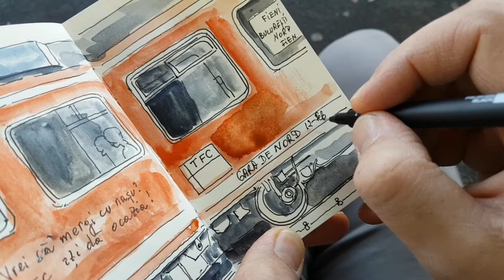Train sketch | Urban sketching at North railway station in Bucharest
Sketching a train on location at North railway station in Bucharest.

Tools used: Cotman Winsor Newton, 12 pans, Uni Pin fineliner 0.3, Tombow waterbrush, Talens sketchbook (A6)